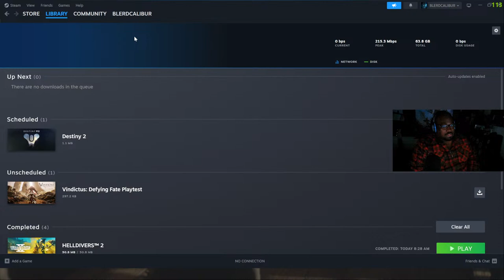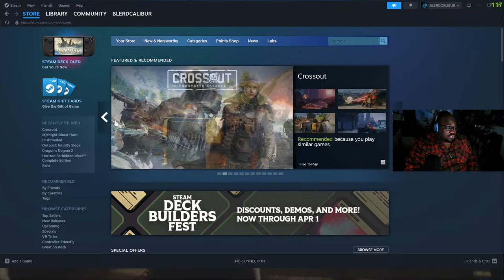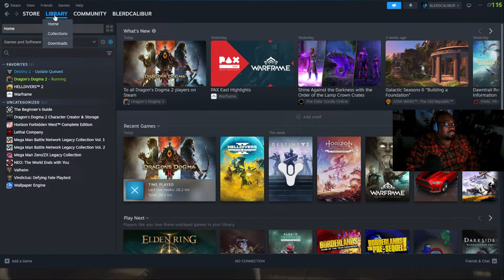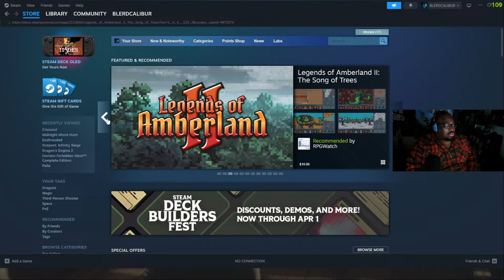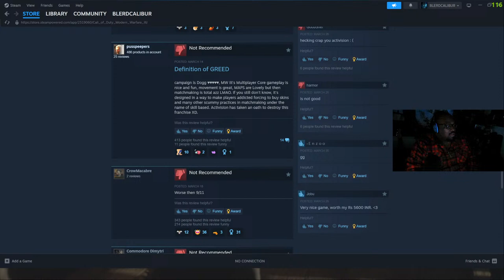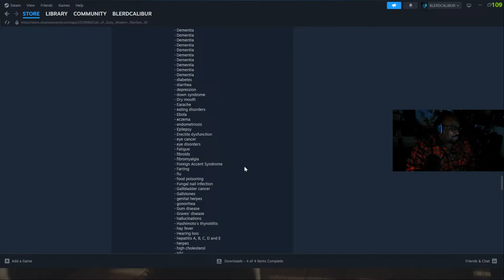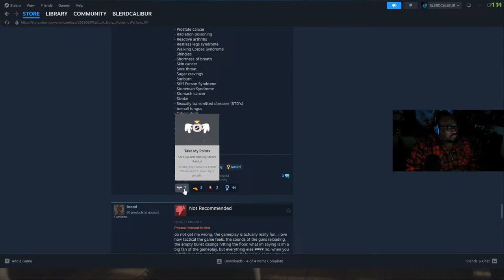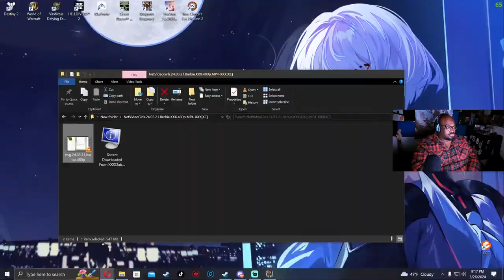Sphinx Riddles | Rogue Vocation | Dragon's Dogma 2